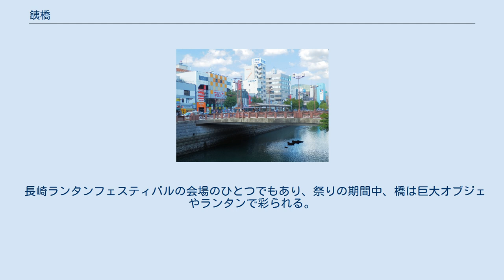銕橋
アーケード側から見た銕橋 銕橋（くろがねばし）は、長崎市の中島川に架かる橋。
国道324号の一部。
 河口から数えて6番目の橋で、「てつばし」の愛称で親しまれている。
 長崎一の繁華街浜町アーケードの西側入り口に位置し、同市の浜町と築町を結んでいる。
現在の橋は1990年に架け替えられた3代目で、欄干には「鉄橋」の銘が刻まれている。
 初代銕橋（手彩色絵葉書） 2代目銕橋（彩色絵葉書） 1868年（明治元年）に架けられた、日本初の鉄橋とされている。
 鉄橋架橋以前には、「大橋」や「第十五橋」と呼ばれた木造橋が架けられていたが、水害により幾度となく大破・流失していた。
 1867年（慶応3年）の豪雨にて橋が大破し、有志らの協力を経て長崎製鉄所の鉄を使った頑丈な鉄橋として架け直されることになった。
設計はオランダ人技師ホーゲル、工事は長崎製鉄所頭取の本木昌造が指揮を採り、総工費1万6千両をかけて建設された。
 橋は全長27 m、全幅6 mで、橋面は板張りとされ、通行人の下駄の音がよく響いた。
完成後は長崎市の新名所となり、夏になると涼みにやって来る市民が少なくなかったとされる。
 1931年（昭和6年）に鉄筋コンクリート製の2代目に架け替えられた。
 街宣車が乗り入れた様子 1990年（平成2年）に架け替えられた歩行者専用橋である（構造的には車両乗り入れ可能だが、車両を乗り入れる場合は許可申請を必要とする）。
2代目と同じく鉄筋コンクリート製であるが、名前は初代の「鉄橋」を引き継いでいる。
橋のそばに初代にあった石柱が残されているほか、橋の中央にはエミリオ・グレコ作の『水浴の女』の像がある。
 橋の西側には長崎バス、県営バスの主要路線の経由および始発着地となる中央橋バス停や築町商店街、東側には長崎電気軌道西浜町（アーケード前）電停、浜町アーケードなどがあり、交通の要所となっている。
繁華街にも近いため、人通りは多い。
長崎駅前と並んで、各種団体の街頭活動や路上アーティストらの表現の場にもなっており、国政選挙時には党首クラスが街頭演説を行う。
 長崎ランタンフェスティバルの会場のひとつでもあり、祭りの期間中、橋は巨大オブジェやランタンで彩られる。